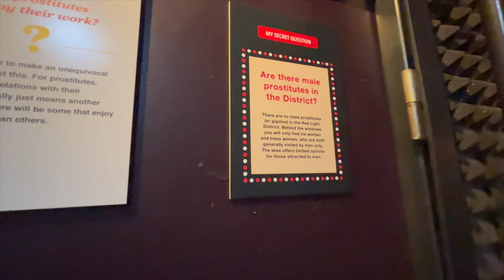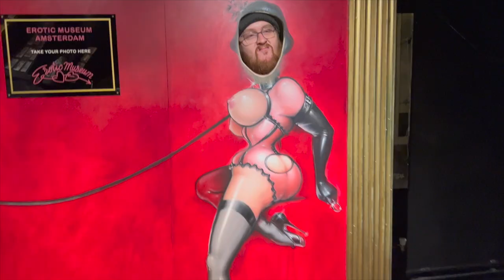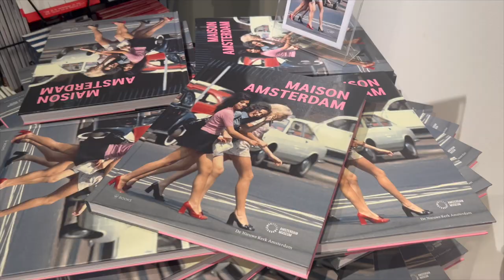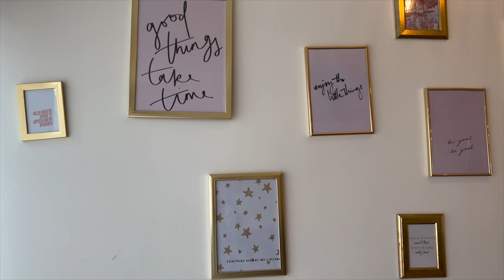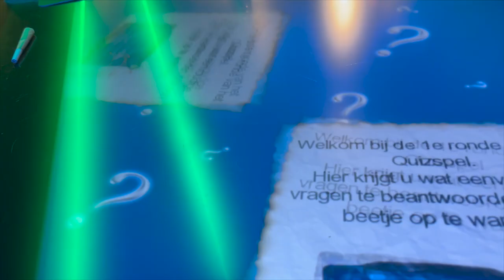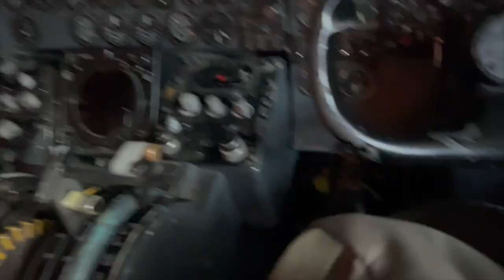amsterdam.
We went to Amsterdam for the week! Check out what we got up to here!

I am not an official "Youtuber". I make videos for FUN and I welcome your feedback, but these videos are simply to preserve memories and save space on my iCloud account.